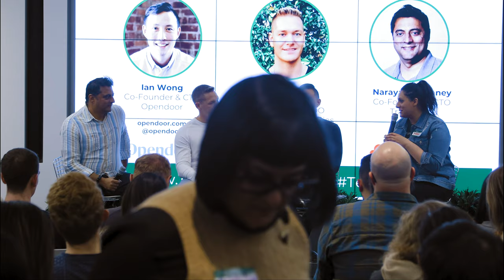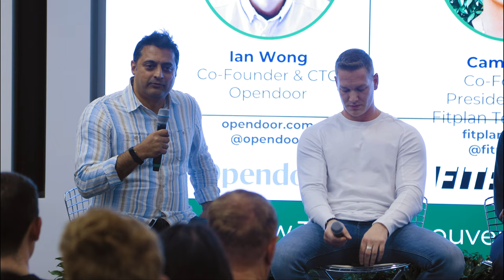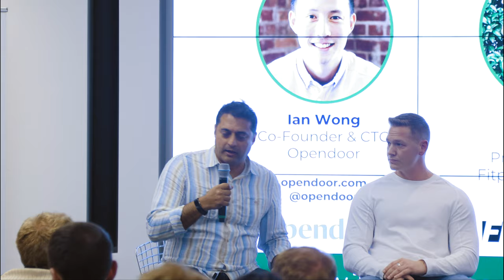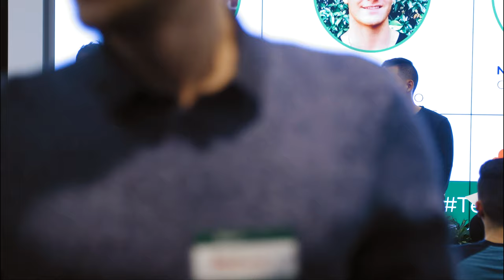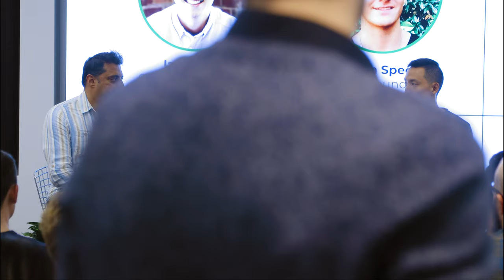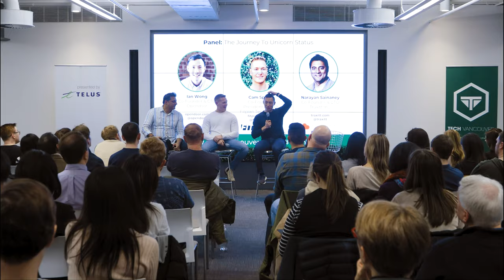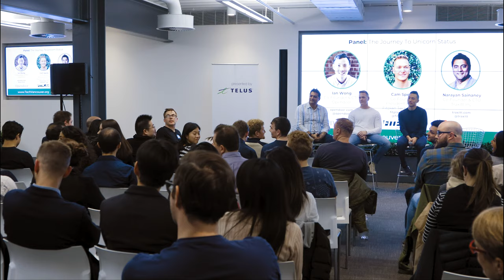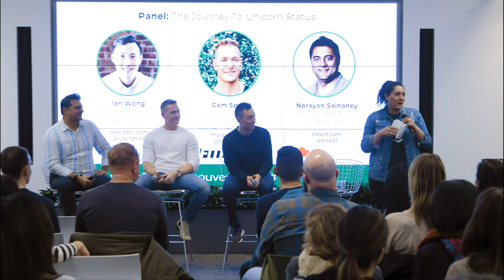TechVancouver Panel: The Journey to Unicorn Status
This was first presented at TechVancouver March 2019.

In this fireside chat, our panelists shares their career paths, their insights on scaling, and discuss the pros of running a startup in Vancouver vs Silicon Valley.

What do you think of what our panelists had to say? Tell us by leaving a comment.